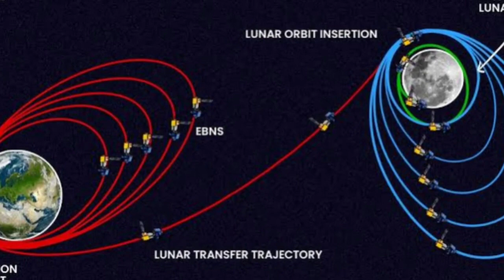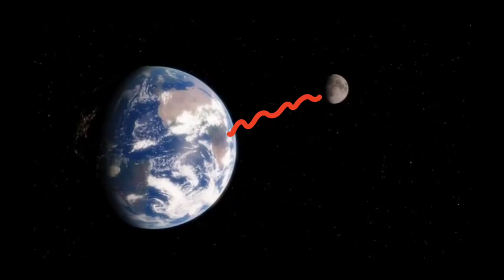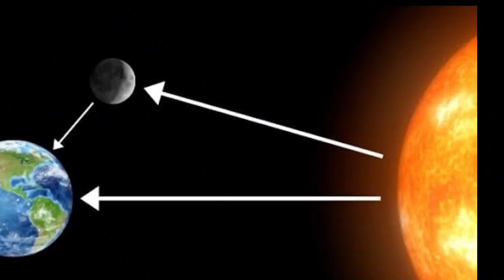चांद पर मिली भयानक दुनिया सच्चाई जान कर डर जायेंगे ? || Moon Dark fact in hindi || Space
चांद की भयानक दुनिया के बारे में जानकर आप हैरान रह जायेगे । Moon full documentary in Hindi चांद की भयानक दुनिया के बारे में जानकारी | चाँद पर उस आखिरी रात क्या हुआ था |
Chandrayaan 3
चाँद (Moon) की जानकारी / Amazing Scientific Facts about Moon
चांद की भयानक दुनिया की रोंगटे खड़े कर देने वाली सच्चाई ? चांद की भयानक दुनिया की रोंगटे खड़े कर देने वाली सच्चाई ? ||
Moon full documentary in Hindi || Space
तो आखिर इस वजह से नासा दुबारा चाँद पर नहीं जाना चाहता था | Why Nasa Didn't Want To Go On Moon Again आखिर वैज्ञानिकों ने चांद पर ऐसा क्या देखा कि आज कोई भी space एजेंसी
चांद पर जाने को तैयार नहीं है?

Earth from space अंतरिक्ष से हमारी पृथ्वी कैसी दिखाई देती है? What Does The Earth Look Like From Deep Space
अंतरिक्ष से भारत कैसा दिखता है?

How does Earth look from outer space? अन्य ग्रहों से पृथ्वी कैसी दिखती है?
Dark Fact About Moon Exploring the Moon: A Documentary on Lunar Exploration The Moon Revealed Unraveling the Mysteries of Earth's Satellite Apollo Missions and Beyond: A Journey to the Moon
Moon Our Celestial Neighbor - A full Documentary of moon

India from International Space Station earth from deep space what does the earth look like from deep space
अंतरिक्ष से भारत कैसा दिखता है international space station